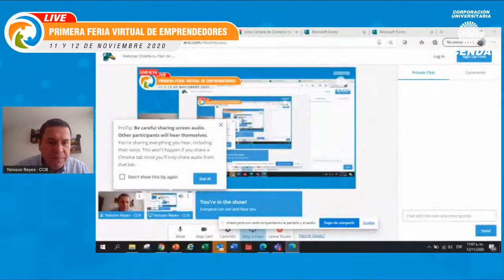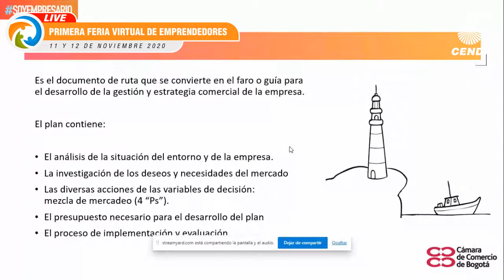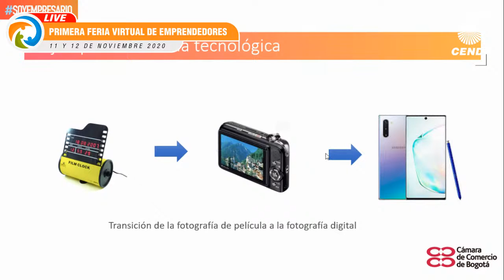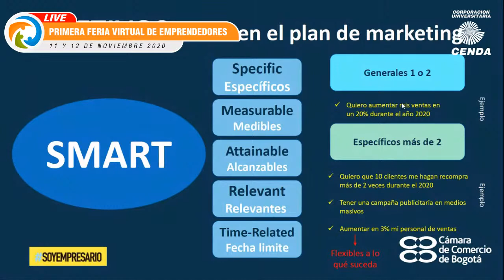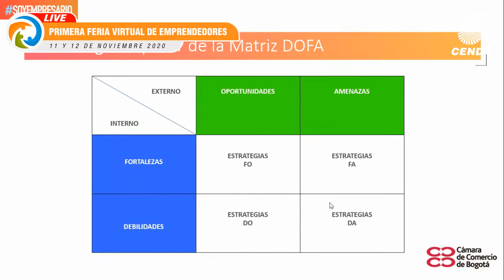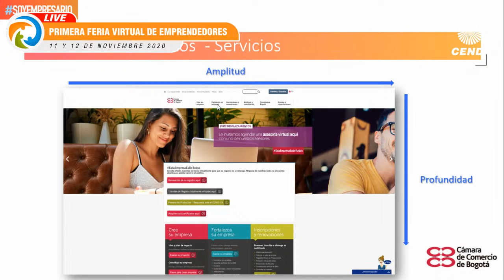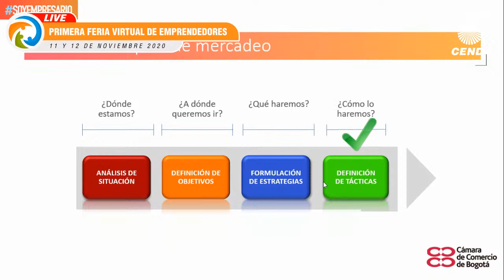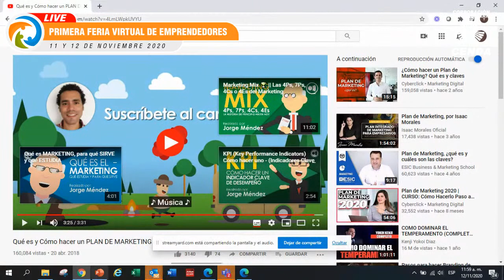Webinar Diseña tu Plan de Mercadeo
I Feria Virtual de Emprendedores